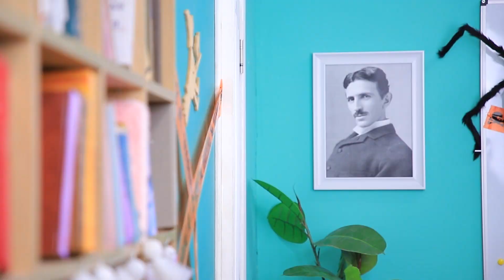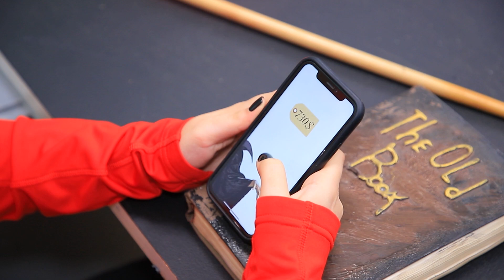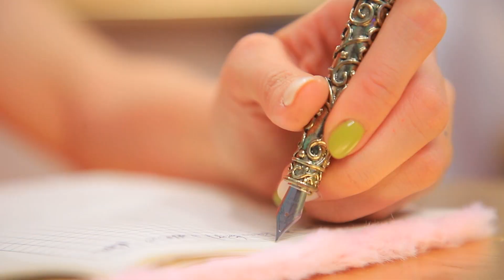有钱的大学过万圣节vs 没钱的大学过万圣节~~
你准备好万圣节参加派对了吗？ 用我们WooHoo上酷酷的万圣节创意来迎接万圣节吧！ 有钱的大学和没钱的大学！ 今年万圣节你会准备什么样的衣服？ 我们有钱的大学和没钱的大学几乎准备好开派对了！